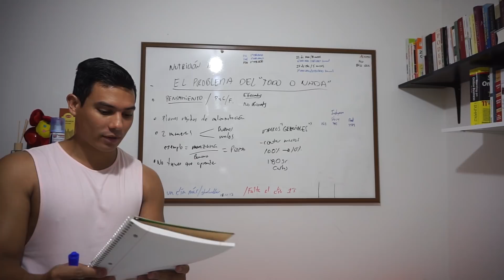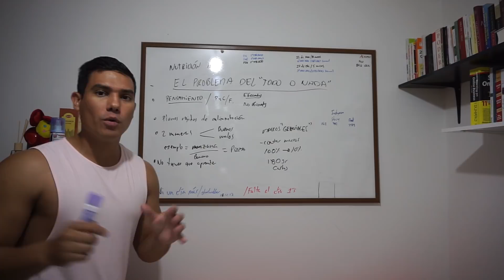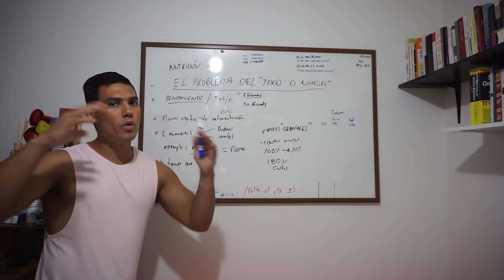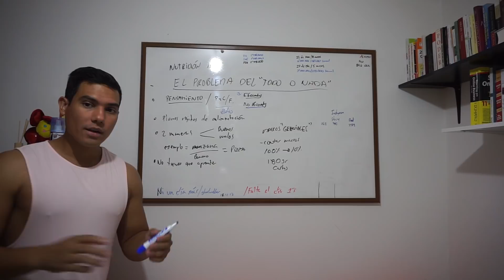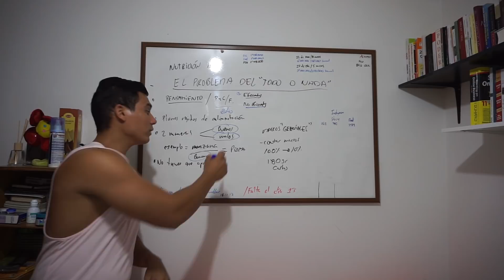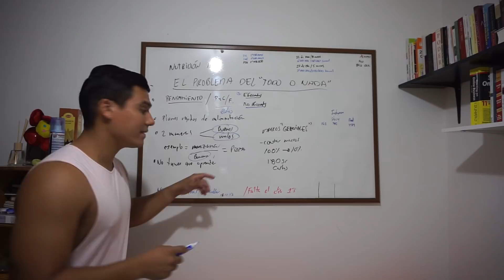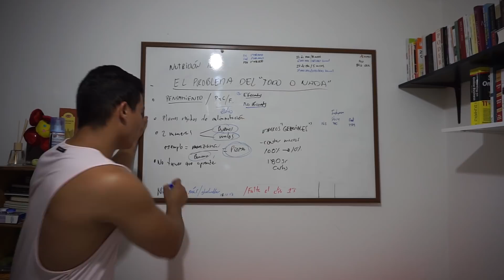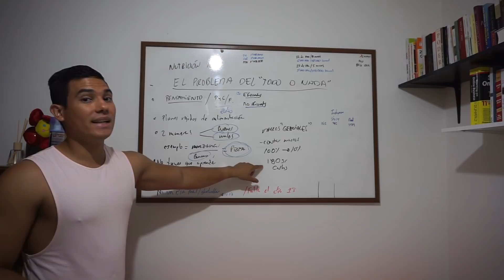NO HAGAS ESTO SI QUIERES ADELGAZAR - NUTRICIÓN EP. 2